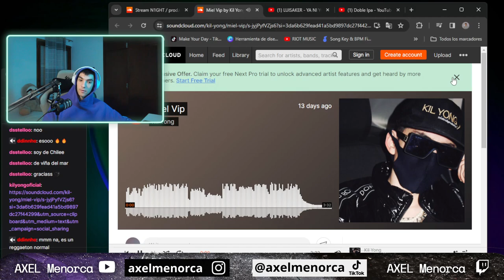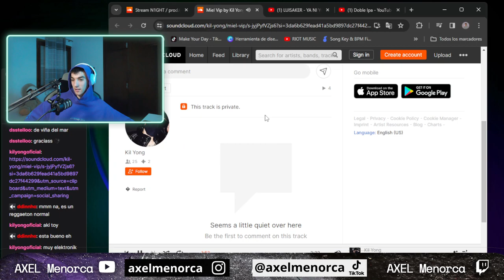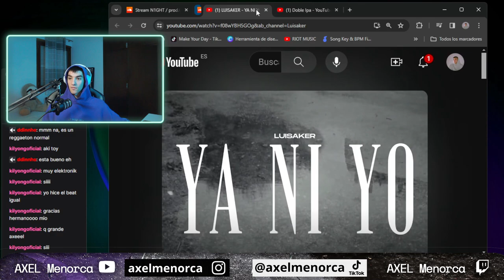AXEL-OPINIONS de Miel Vip - Kill Yong